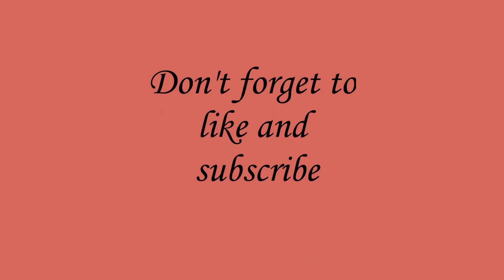December Daily - 20th December 2020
Welcome to my world of all things textile and junk journal related.
Here you will find an eclectic mix of my created works for you to watch and enjoy.

Prompts for the 21st December are from Loulou Fabrique and are - Paper, Fabric & Stitch.